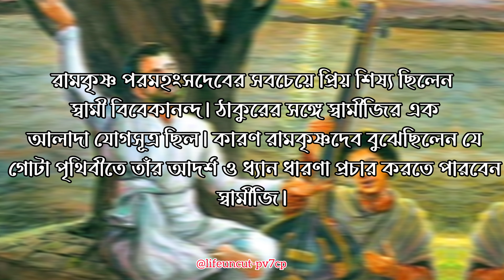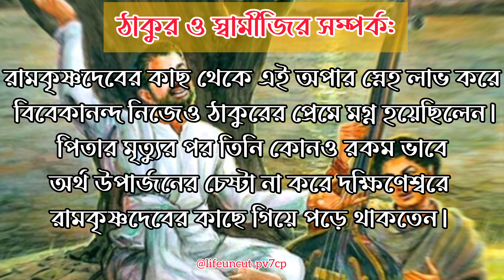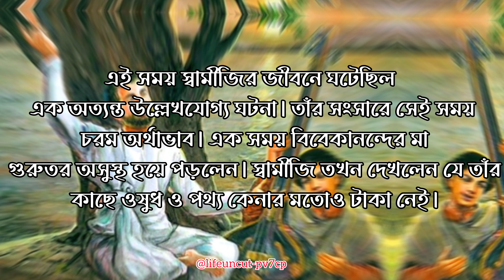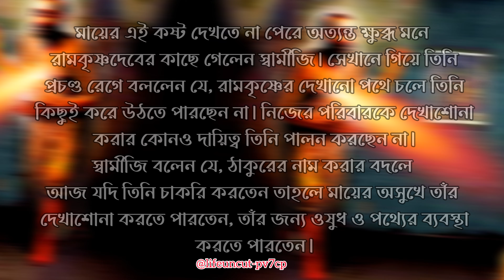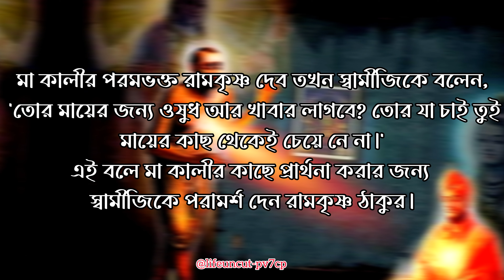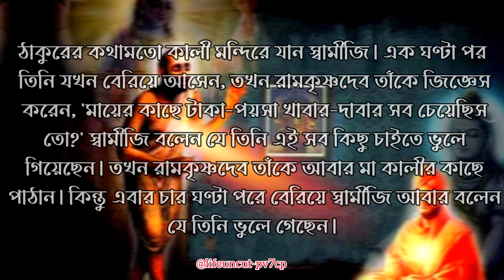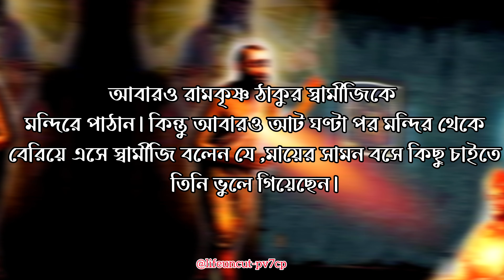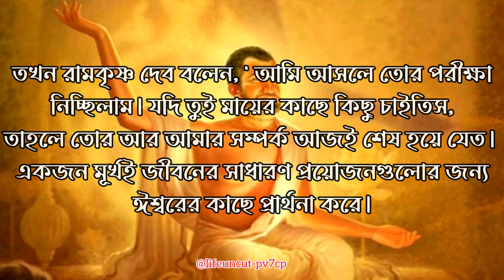স্বামী বিবেকানন্দকে মা কালীর কাছে পাঠিয়েছিলেন রামকৃষ্ণদেব, কী হয়েছিল তারপর? রামকৃষ্ণ কথা🌺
রামকৃষ্ণ পরমহংসদেবের সবচেয়ে প্রিয় শিষ্য ছিলেন স্বামী বিবেকানন্দ। ঠাকুরের সঙ্গে স্বামীজির এক আলাদা যোগসূত্র ছিল। কারণ রামকৃষ্ণদেব বুঝেছিলেন যে গোটা পৃথিবীতে তাঁর আদর্শ ও ধ্যান ধারণা প্রচার করতে পারবেন স্বামীজি। সেই ক্ষমতা স্বামীজির মধ্যে প্রত্যক্ষ করেছিলেন রামকৃষ্ণদেব। স্বামীজির প্রতি তাঁর ভালোবাসা ছিল এক অন্য মাত্রার। তাঁর প্রিয় নরেনকে এক দিন দেখতে না পেলেই অস্থির হয়ে উঠতেন রামকৃষ্ণদেব।
রামকৃষ্ণদেবের কাছ থেকে এই অপার স্নেহ লাভ করে বিবেকানন্দ নিজেও ঠাকুরের প্রেমে মগ্ন হয়েছিলেন। পিতার মৃত্যুর পর তিনি কোনও রকম ভাবে অর্থ উপার্জনের চেষ্টা না করে দক্ষিণেশ্বরে রামকৃষ্ণদেবের কাছে গিয়ে পড়ে থাকতেন। এই সময় স্বামীজির জীবনে ঘটেছিল এক অত্যন্ত উল্লেখযোগ্য ঘটনা। তাঁর সংসারে সেই সময় চরম অর্থাভাব। এক সময় বিবেকানন্দের মা গুরুতর অসুস্থ হয়ে পড়লেন। স্বামীজি তখন দেখলেন যে তাঁর কাছে ওষুধ ও পথ্য কেনার মতোও টাকা নেই।
মায়ের এই কষ্ট দেখতে না পেরে অত্যন্ত ক্ষুব্ধ মনে রামকৃষ্ণদেবের কাছে গেলেন স্বামীজি। সেখানে গিয়ে তিনি প্রচণ্ড রেগে বললেন যে রামকৃষ্ণের দেখানো পথে চলে তিনি কিছুই করে উঠতে পারছেন না। নিজের পরিবারকে দেখাশোনা করার কোনও দায়িত্ব তিনি পালন করছেন না। স্বামীজি বলেন যে ঠাকুরের নাম করার বদলে আজ যদি তিনি চাকরি করতেন তাহলে মায়ের অসুখে তাঁর দেখাশোনা করতে পারতেন, তাঁর জন্য ওষুধ ও পথ্যের ব্যবস্থা করতে পারতেন। মা কালীর পরমভক্ত রামকৃষ্ণ দেব তখন স্বামীজিকে বলেন, 'তোর মায়ের জন্য ওষুধ আর খাবার লাগবে? তোর যা চাই তুই মায়ের কাছ থেকেই চেয়ে নে না।' এই বলে মা কালীর কাছে প্রার্থনা করার জন্য স্বামীজিকে পরামর্শ দেন রামকৃষ্ণ ঠাকুর। ঠাকুরের কথামতো কালী মন্দিরে যান স্বামীজি। এক ঘণ্টা পর তিনি যখন বেরিয়ে আসেন, তখন রামকৃষ্ণদেব তাঁকে জিজ্ঞেস করেন, 'মায়ের কাছে টাকা-পয়সা খাবার-দাবার সব চেয়েছিস তো?' স্বামীজি বলেন যে তিনি এই সব কিছু চাইতে ভুলে গিয়েছেন। তখন রামকৃষ্ণদেব তাঁকে আবার মা কালীর কাছে পাঠান। কিন্তু এবার চার ঘণ্টা পরে বেরিয়ে স্বামীজি আবার বলেন যে তিনি ভুলে গেছেন। আবারও রামকৃষ্ণ ঠাকুর স্বামীজিকে মন্দিরে পাঠান। কিন্তু আবারও আট ঘণ্টা পর মন্দির থেকে বেরিয়ে এসে স্বামীজি বলেন যে মায়ের সামন বসে কিছুচাইতে তিনি ভুলে গিয়েছেন।তখন রামকৃষ্ণ দেব বলেন, ' আমি আসলে তোর পরীক্ষা নিচ্ছিলাম। যদি তুই মায়ের কাছে কিছু চাইতিস, তাহলে তোর আর আমার সম্পর্ক আজই শেষ হয়ে যেত। একজন মূর্খই জীবনের সাধারণ প্রয়োজনগুলোর জন্য ঈশ্বরের কাছে প্রার্থনা করে। প্রার্থনার নিজস্ব শক্তি। সেই শক্তিতেই মনের ইচ্ছে পূর্ণ হয়। কিন্তুকোনও কিছু নির্দিষ্ট ভাবে পাওয়ার জন্য যদি প্রার্থনা করো, তাহলে সেই প্রার্থনা কোনও দিন পূরণ হয় না।'